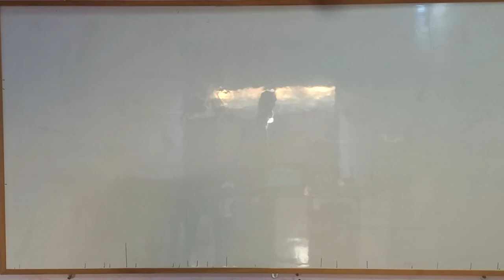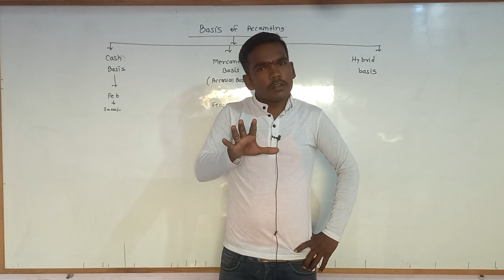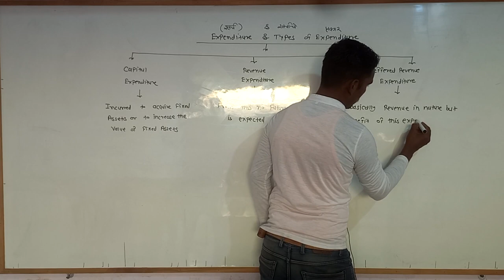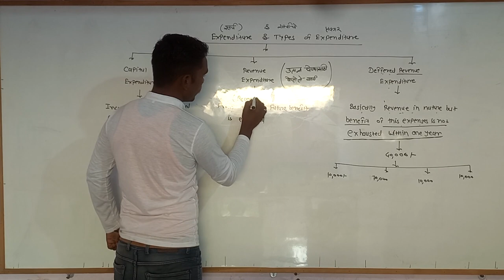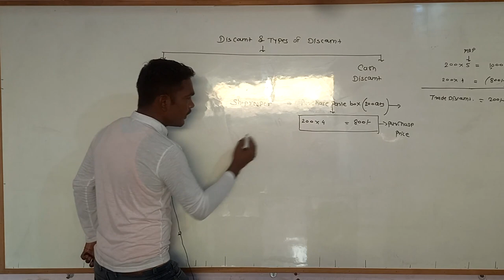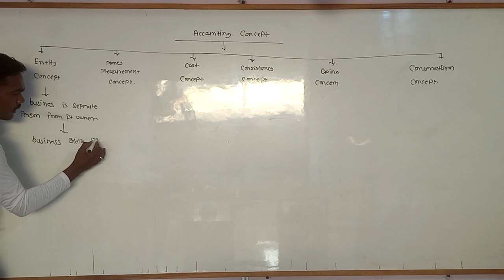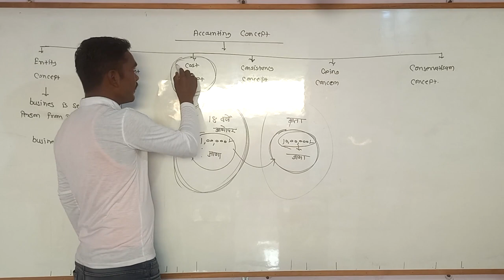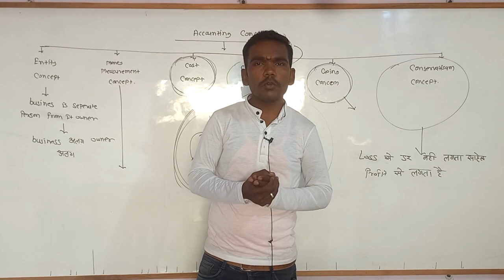11th Commerce Accounts Lecture 3